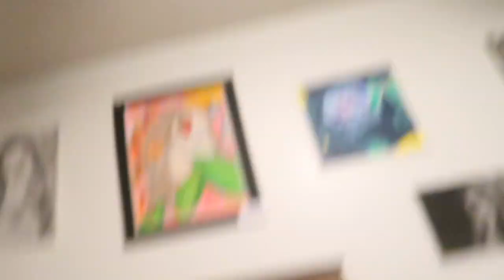FOREVER 21 UNBOXING & TRY- ON HAUL